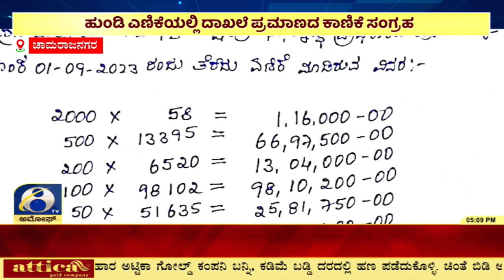ಚಾಮರಾಜನಗರ ಜಿಲ್ಲೆಯ ಮಲೆ ಮಹದೇಶ್ವರ ಬೆಟ್ಟದಲ್ಲಿ ಹುಂಡಿ ಎಣಿಕೆ AMOGGH TV